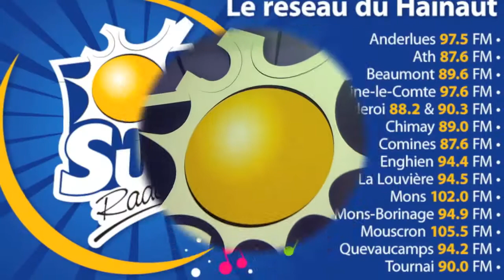Sud Radio - Thierry Dell - Ce que tu veux de moi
Thierry Dell - Ce que tu veux de moi